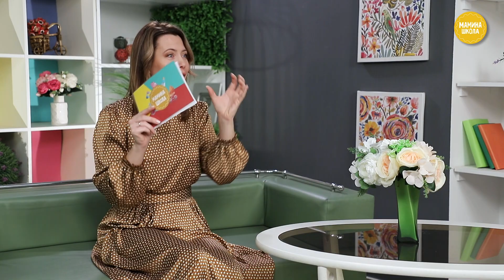Ребенок плохо ест: как накормить малоежку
Мой ребенок ничего не ест или ест только что-то одно. Проблема, которая вызывает у родителей огромную тревогу. Разрешить ее поможет консультант по прикорму и психологии пищевого поведения детей Оксана Карабаджак.

Смотрите в программе:

• Только макароны и только сосиски. Почему ребенок не ест нормальную еду
• 7 правил безопасного прикорма
• У ребенка болит живот. Рекомендации гастролога
• И рецепт: сердечная булочка по-домашнему